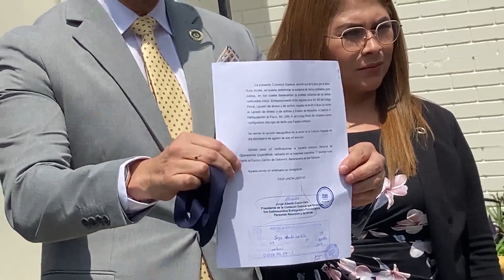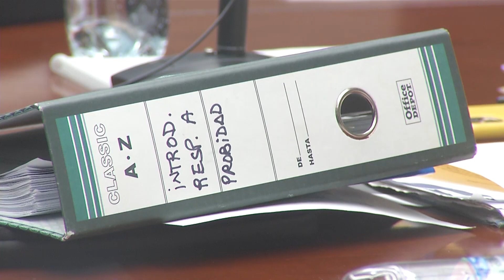Presentan aviso penal contra ex funcionarios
Diputados presentaron un aviso penal en contra de cuatro exfuncionarios que habrían recibido sobresueldos en gobiernos anteriores.